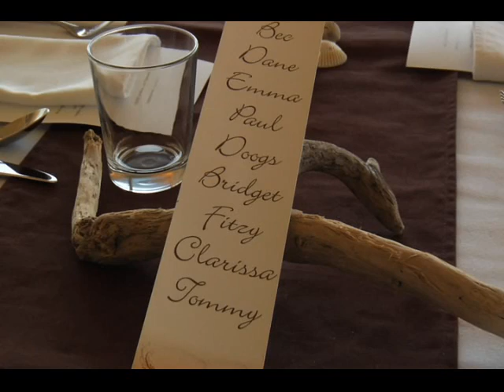Absolute Beachfront Weddings, Functions and Special Events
Dreaming of a function venue with a difference? Look no further than Saltbar Beachbar and Bistro.

Saltbar is perfect for hosting weddings, engagement parties, birthdays, Christmas parties, special events and more...

Situated on the absolute beachfront at Salt Village, you'll delight in celebrating on the Saltbar deck overlooking the Pacific Ocean and relaxing to the sound of the rolling waves crashing on the sand of Salt Beach.

No matter what the occasion the Saltbar Functions Team can tailor an events package to meet your individual requirements.